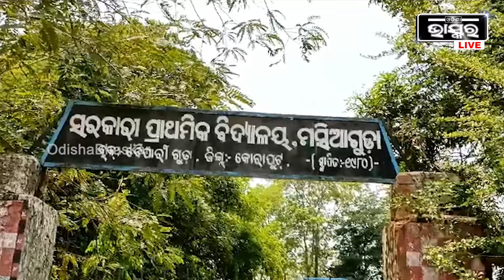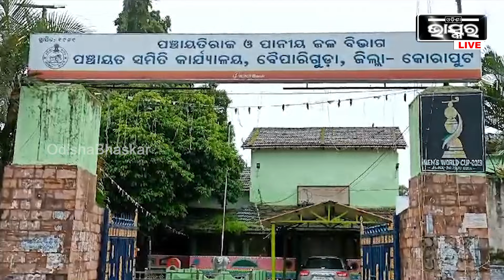ମୁଣ୍ଡଫଟା ଖରାରେ ମୁନ୍ଦାଏ ପାଣି ପାଇଁ ଡହଳ ବିକଳ ହେଉଛନ୍ତି ଗାଁ ଲୋକେ.... କେହି ଶୁଣୁନାହାଁନ୍ତି ଦୁଃଖ...